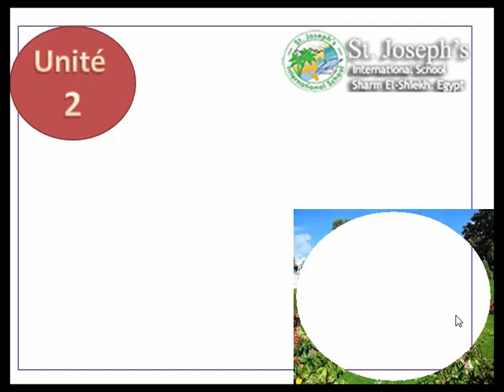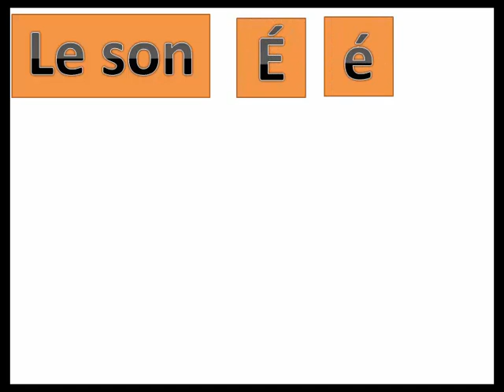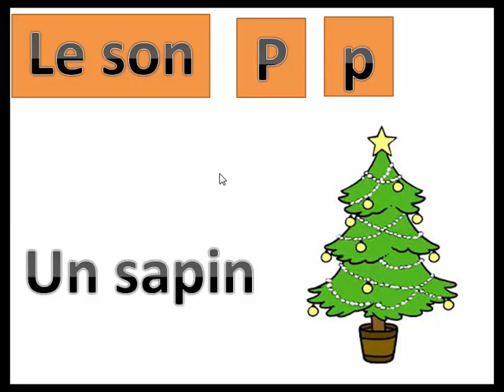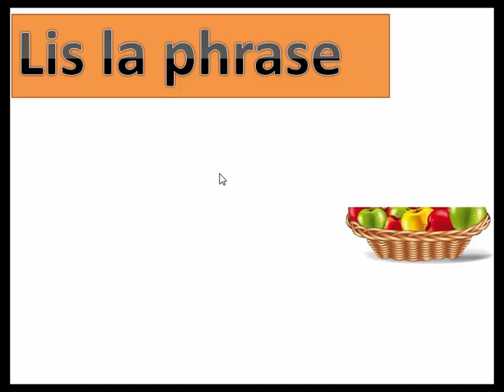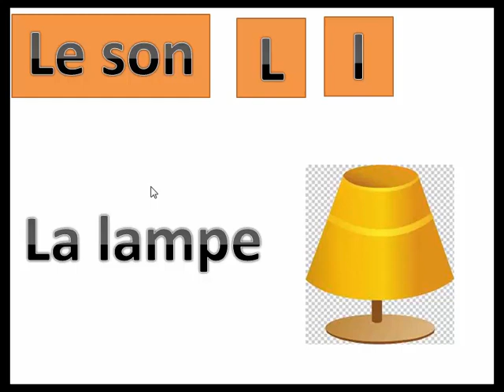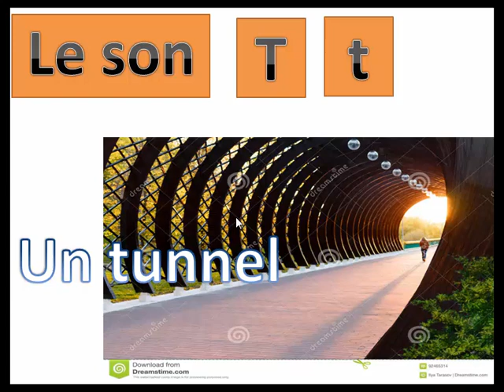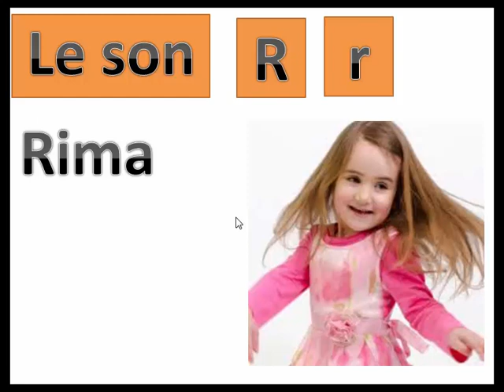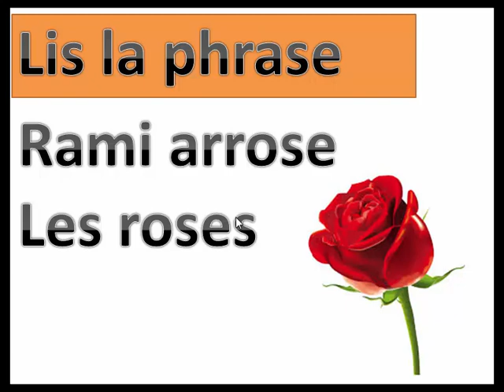Fr unité 2 prim 1